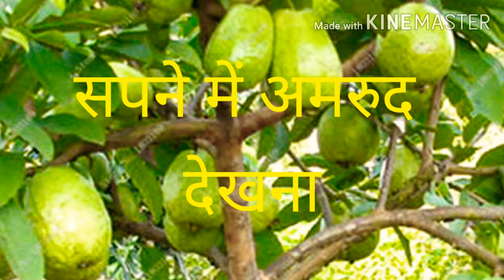सपने में अमरूद देखना sapne me amrud dekhna | dream in amrud meaning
sapne me अमरूद का फल देखना

सपने में अमरूद का पेड देखना

sapne mein amrud dekhna
sapne mein amrud todna
sapne mein amrud khate hue
dekhna
sapne me amrud ka dikhna
sapne me amrud uthana
sapne me amrud ka ped dekhna
sapne me amrud ka tree dekhna
sapne me pka amrud dekhna
sapne me kachcha amrud dekhna
sapne me amrud dekhne ka matlab
sapne me amrud dekhna kaisa hota hai
dream in amrud fruit🍍🍎🍓🍇 seeing